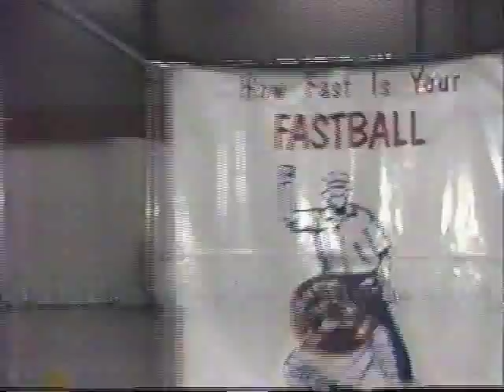Derek Jeter 1996 Interview on the Kids News Network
Jeter as he was moving to the Yankees from the Columbus Clippers. Reporter: Scott Good. VHS conversion. Aired Feb. 1996 on WBNS 10TV.

This was my first interview as a kid reporter, and I went on to earn a B.A. in journalism! Listen to and read some of my work at: